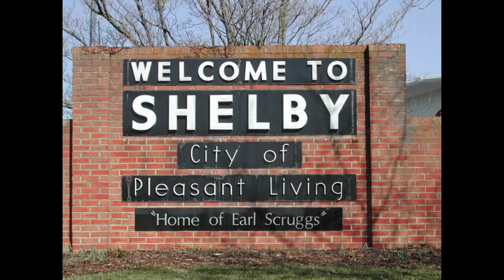CARP AND CATFISHING AT WHIT MAR FISHING LAKE 5 31 2019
HIR THE LACKPOY IN FVE MINUTES OF FISHING